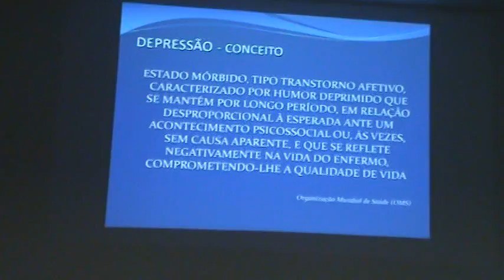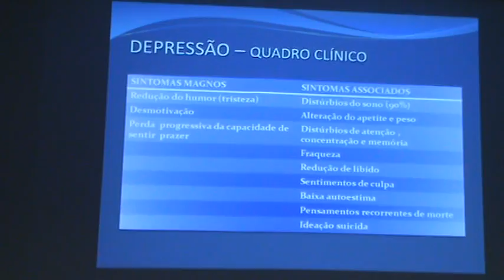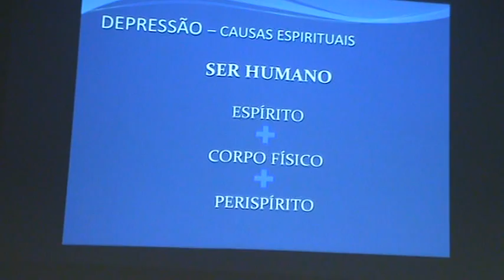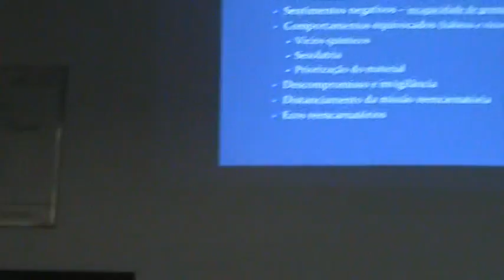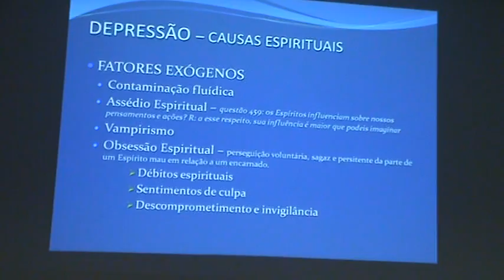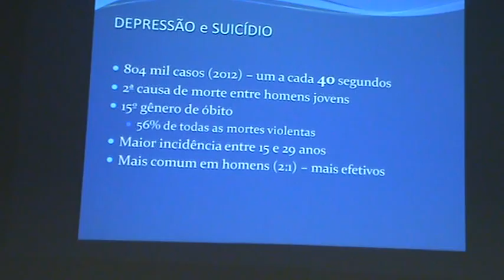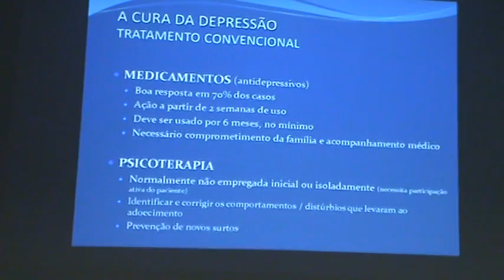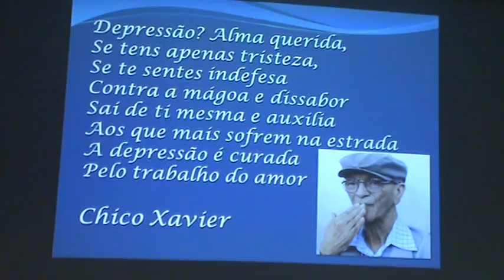Dra Ana Paula Guiné desenvolve palestra com o Tema Depressão no Centro Espírita União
Palestra gravada na instituição Centro Espírita União
Apresentador: Dra Ana Paula Guiné
Tema: Depressão
Data: 14/11/2016
Tempo: 31:18